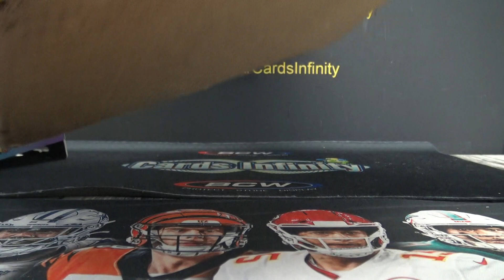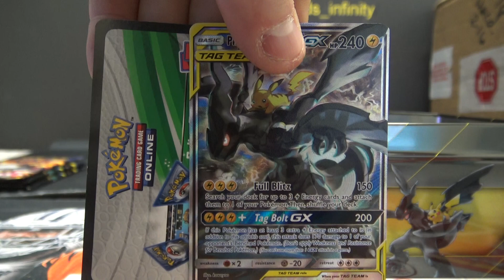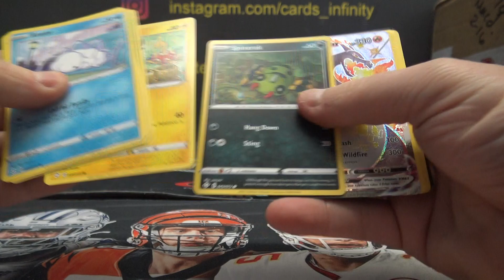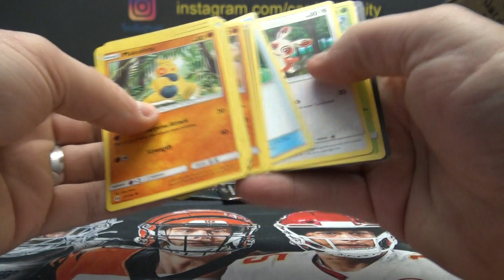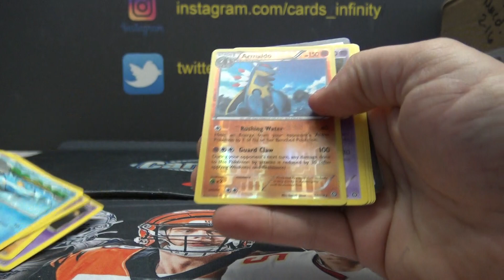Heirberto's 2020 Pokémon Tag Team & 2021 Mad Party Shining Fates 2 Box Break